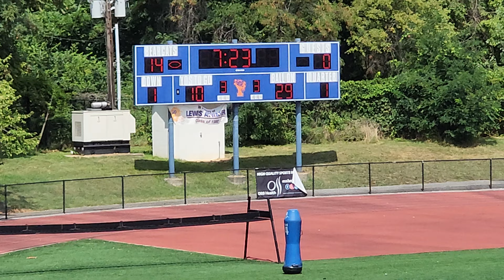York Bears versus Middletown midget game Week 1